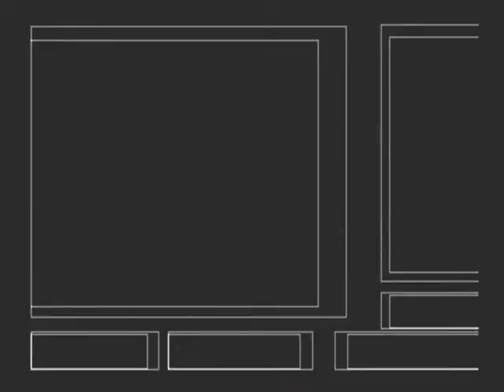Let's Play Wild Arms 2 Ep 72: Hey, We All Need Sidequests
Ashley and the others go on a Medium hunting sidequest.